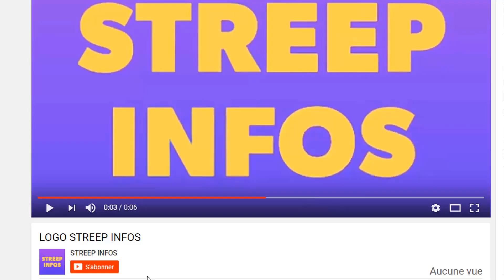Arafat dj : Meiway fait de grave révélations et avoue qu'il a Tu€ Arafat Dj